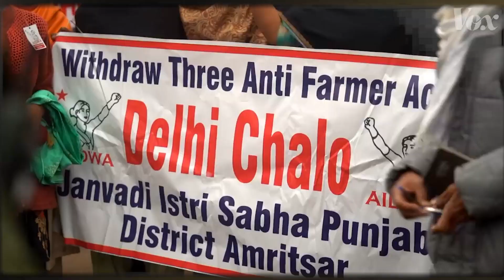PM Narendra Modi says sorry | Hindi | Casual monks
Courtesy - Vox and Avex Dhillon

🎥 Casual Monks is India's leading News Channel that provides you with quality content about News, Social Issues, Politics, Current Affairs, Business, Cricket, Bollywood, Lifestyle, Auto, Technology, Travel, Entertainment and MUCH MORE. 🎥
Keep watching CASUAL MONKS!!